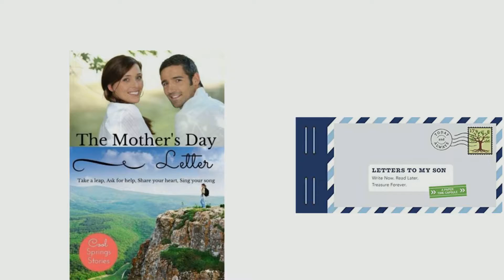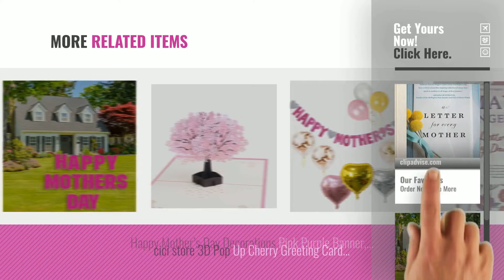Top 5 Mother's Day Letters [2018]: A Letter for Every Mother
New! 2019 Black Friday / Cyber Monday Motherhood Deals and Updates.

Black Friday / Cyber Monday Happy Mother's Day Yard Decoration Letters with 26 Stakes by VictoryStore

Black Friday / Cyber Monday Light up Box Sign with Letters - A4 Size DIY Decorative Cinema Symbols Numbers, Fun by LongwiderTech

Black Friday / Cyber Monday Letters to My Mom: Write Now. Read Later. Treasure Forever. by Chronicle Non Book

Black Friday / Cyber Monday OULII Mother's Day Banners HAPPY MOTHER'S DAY Capitalized Letter and Hearts Cutouts by OULII